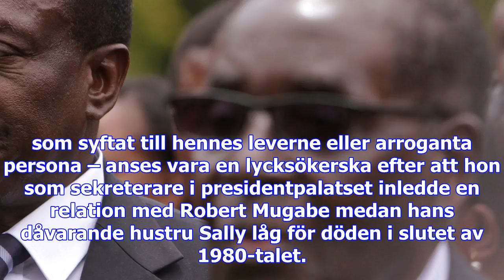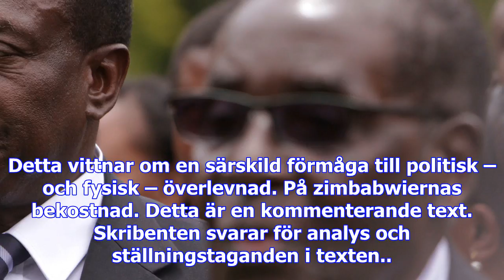Erik esbjörnsson: alldeles för enkelt att skylla på hustrun grace mugabe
Han sade vid upprepade tillfällen att han skulle regera till graven men nu ville ödet annorlunda. Ro...